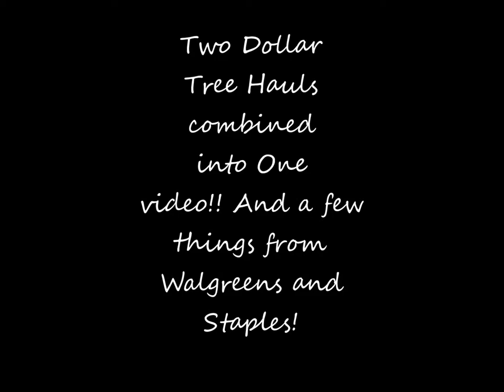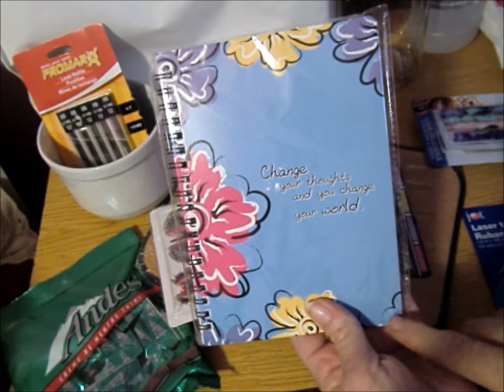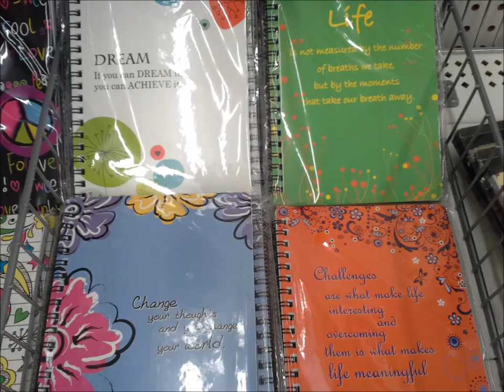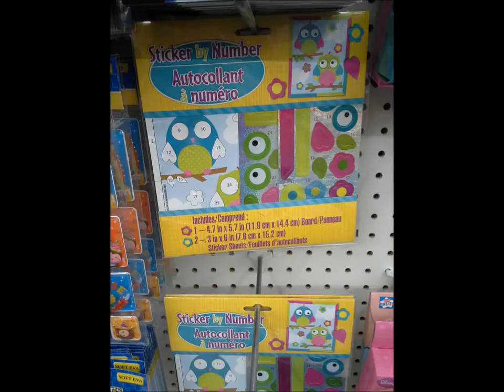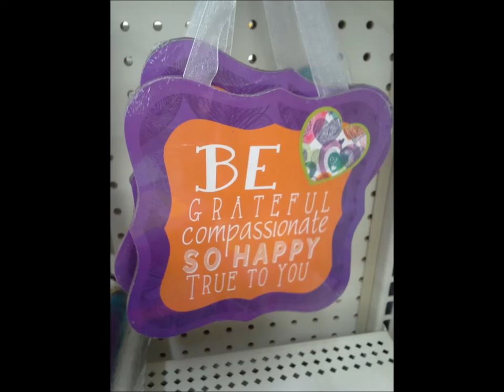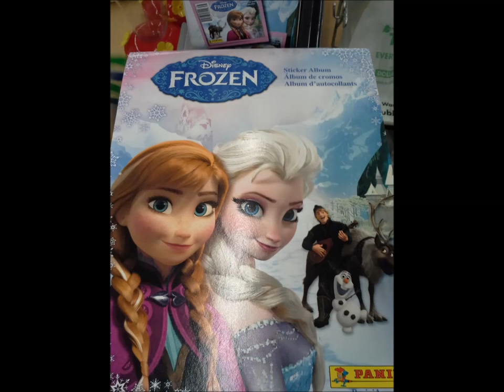Two Dollar Tree hauls in One video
this video is 2 Dollar Tree hauls and a bit of Walgreens and Staples.